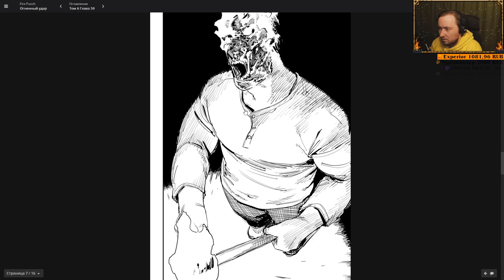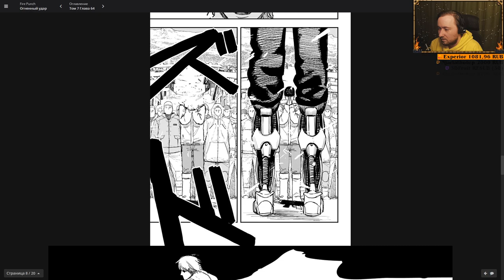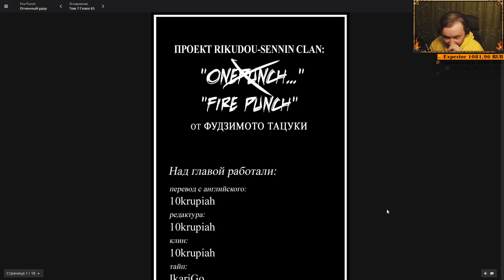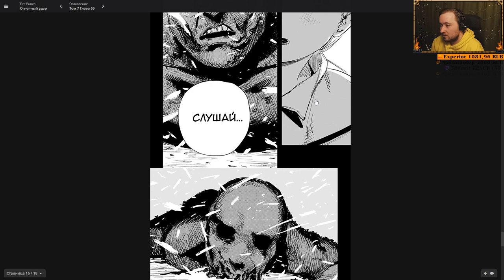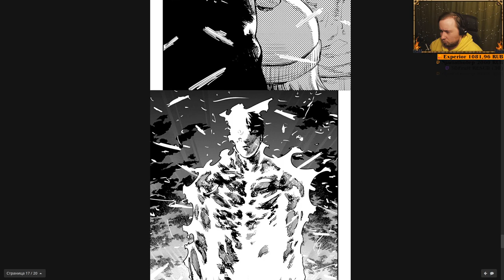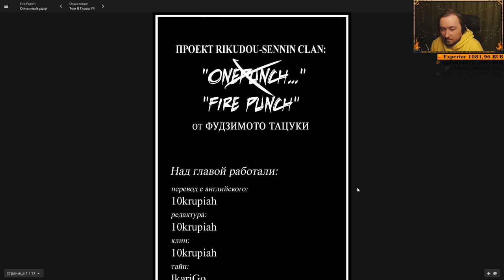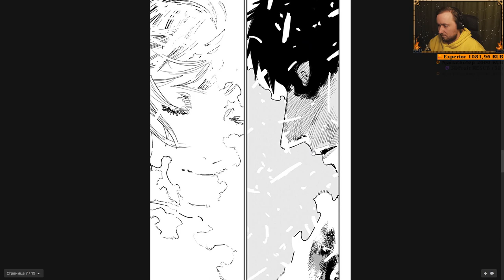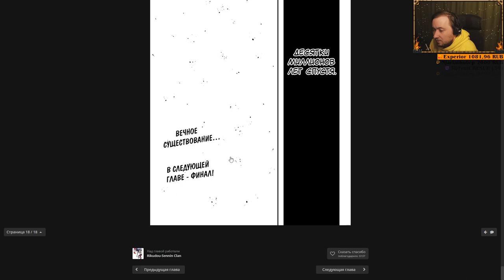Fire Punch главы [59-83]